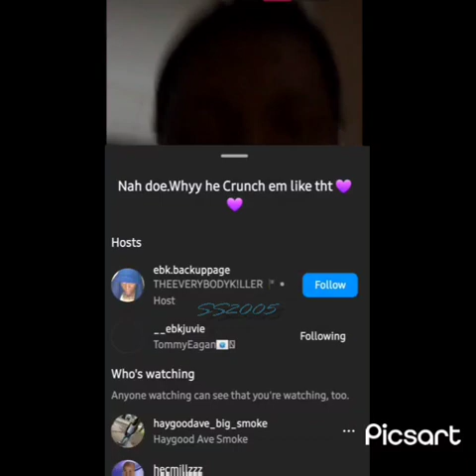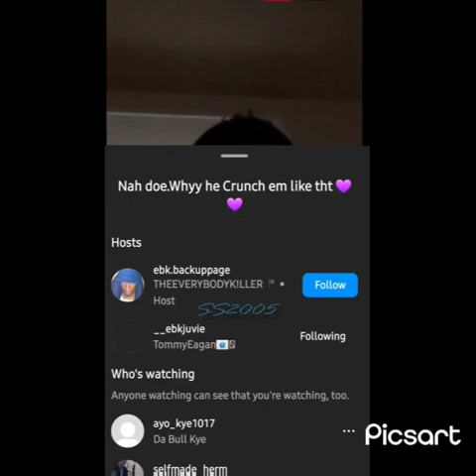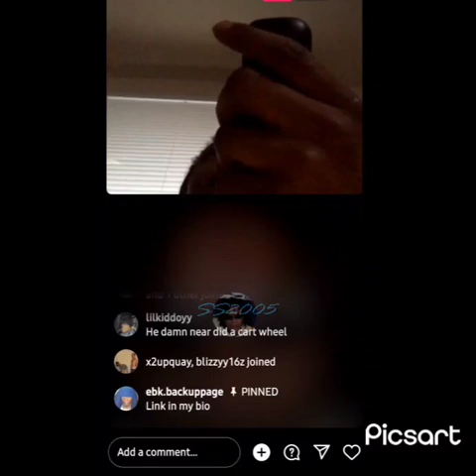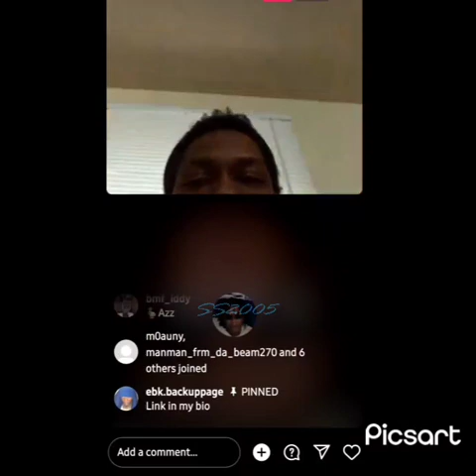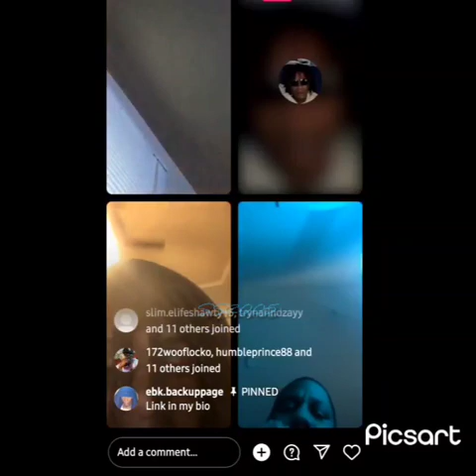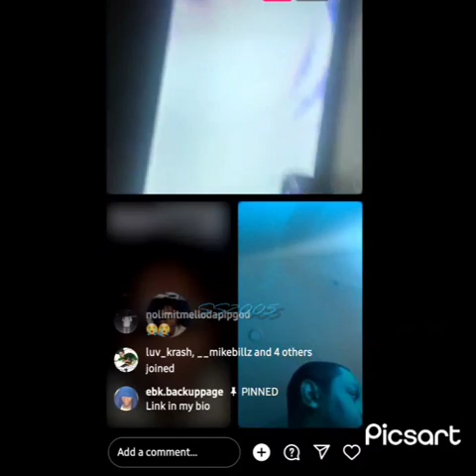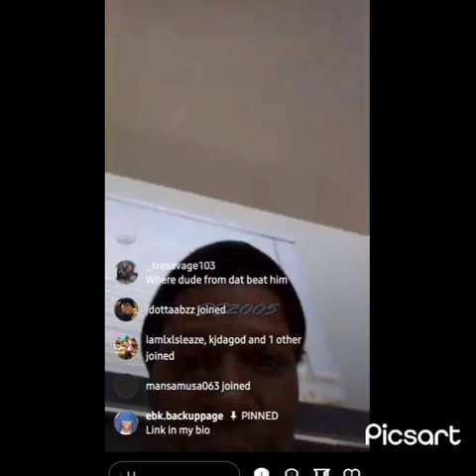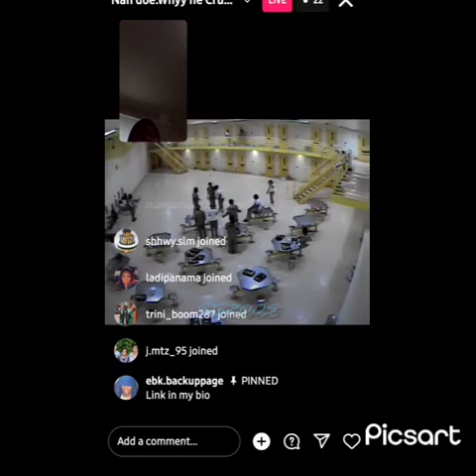😭 Ebk Juvie is a real Troll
The content on this channel is not intended for kids.